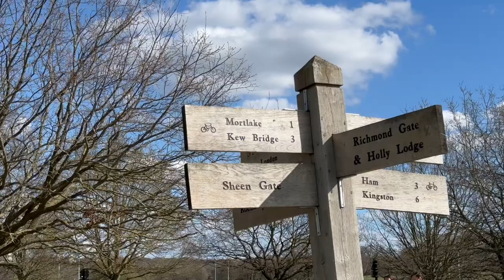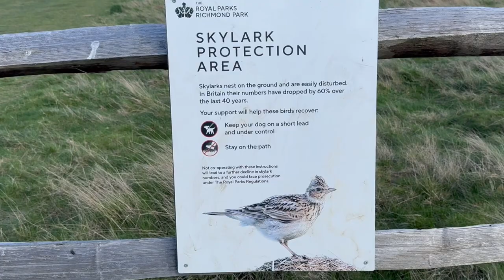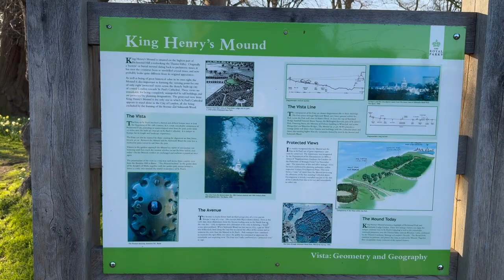Exploring the secret charms of Richmond Park with unexpected companions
Today we explore the beauty within Richmond Park as you join us for this adventure.

As always, a big thanks and credit to Scott Buckley for his incredible compositions and music, used in this video:

also on his own website

0:00 intro

01:23 Deer

02:14 Parakeets

02:48 White Lodge and the lakes of Richmond park

04:54 Pembroke Lodge and gardens

Address and postcodes for parking At Richmond Park which is free.

Sheen Gate, Richmond TW10 5HT not as busy as other car parks and on street parking outside available.

Petersham Park Car Park Tw10 5HX very busy park in later afternoon evening.